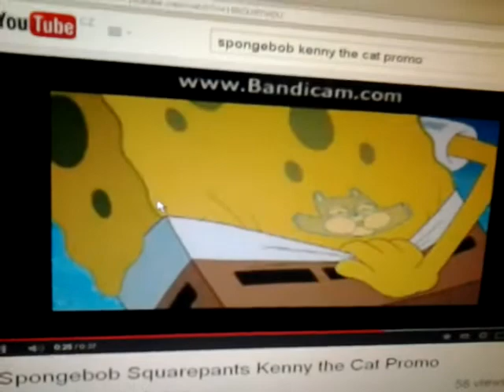cartoon cartoon new spongebob kca 2014